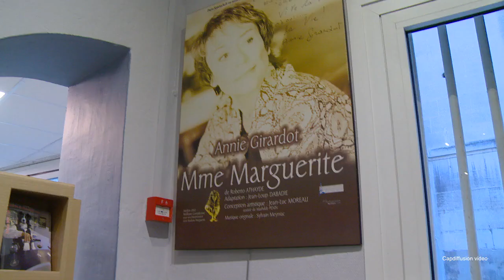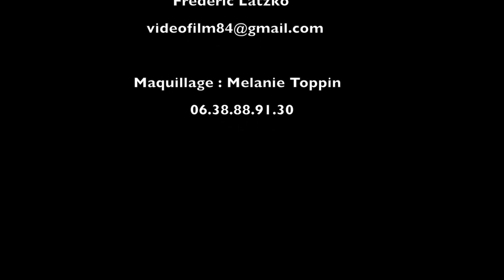Philippe Bertrand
Enregistrement vidéo du concert  de Philippe Bertrand   lors des scènes ouvertes  le 27 Octobre  2017 au théâtre du chien qui fume en Avignon  par Capdiffusion vidéo